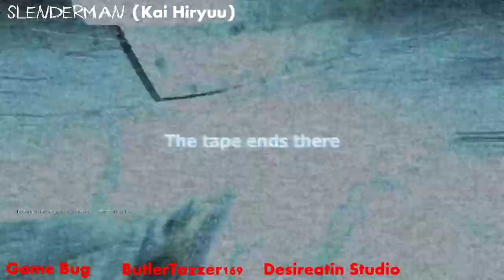ZCC (Gmod) Stop it, Slender! 10 - Slender (Kai Hiryuu)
Collabs